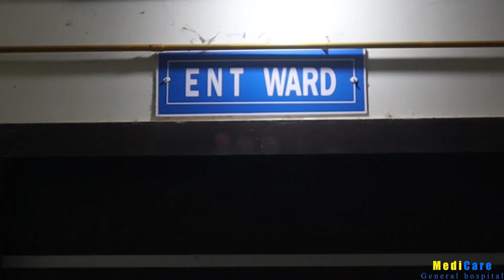পুজোর প্রসাদ খেয়ে অসুস্থ একাধিক গ্রামবাসী, সকলের খোঁজখবর নিলেন তৃণমূল প্রার্থী সুজাতা মণ্ডল।—